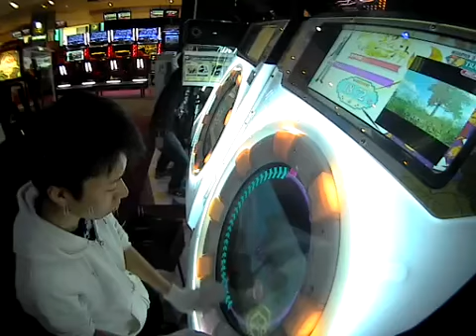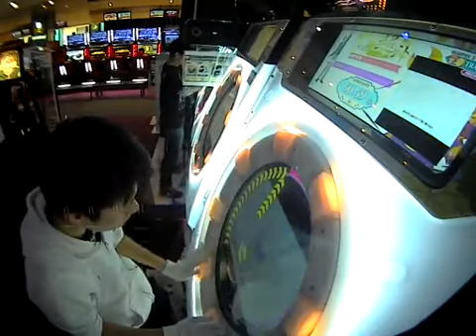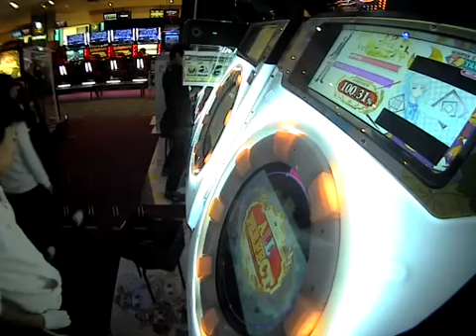【理論値AP】TRUST MASTER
運手間違えまくった